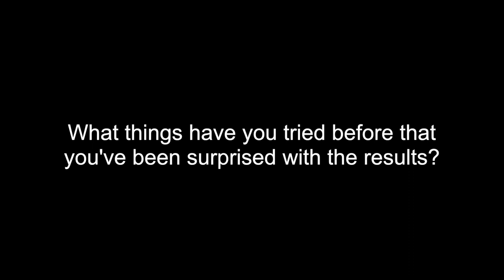Cavalia Odysseo: Pulling it Off Behind the Scenes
Who makes it all work? myETVmedia speaks with Technical Director for Cavalia's Odysseo, James Richardson. An original dream is brought to life. Filling the stage under the big top with 80,000 gallons of water to create the magic of the finale.